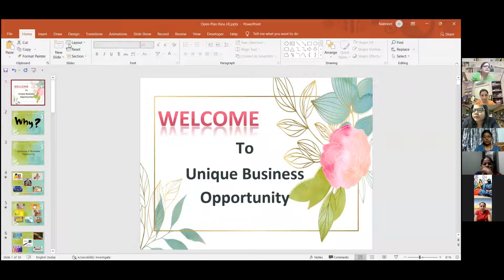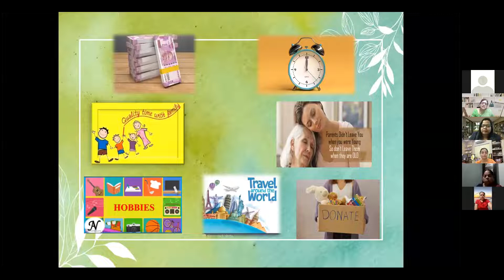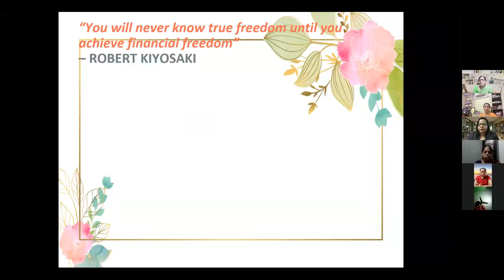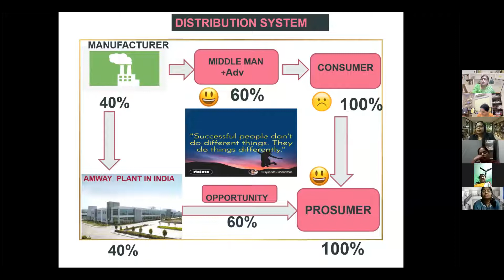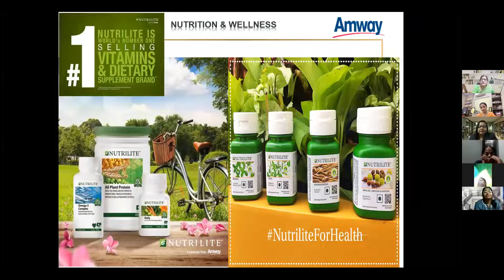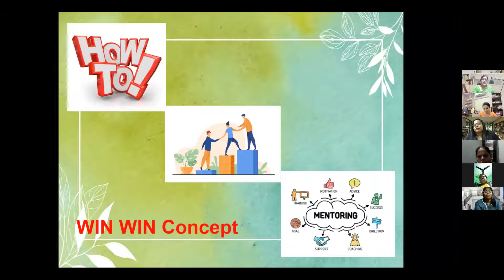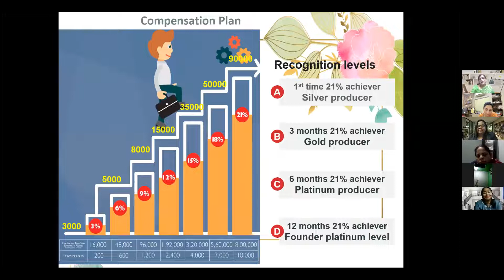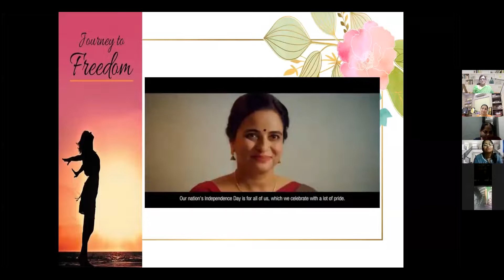WRBT Ladies only Open Opportunity Meet